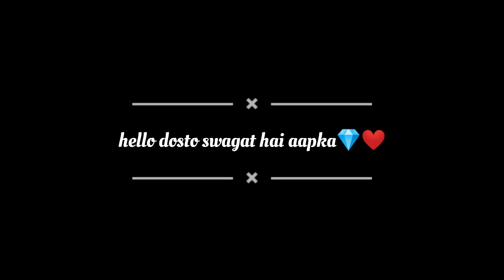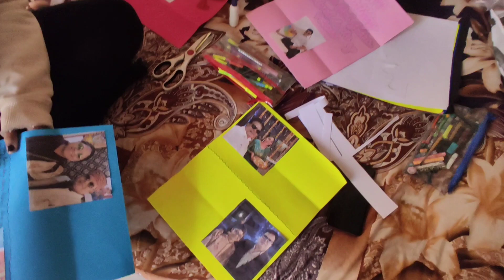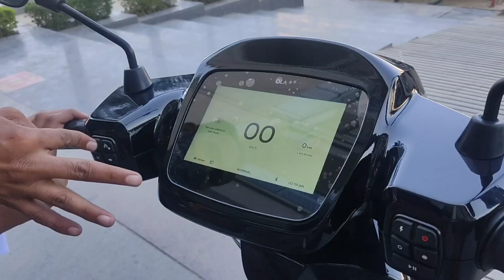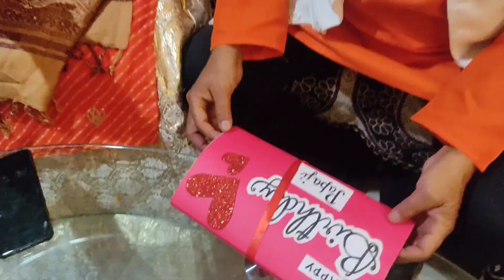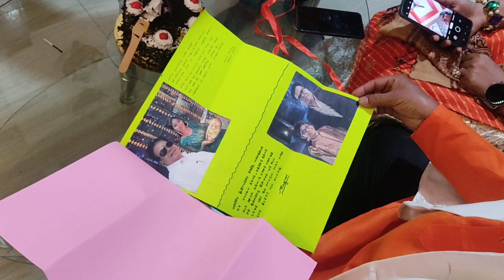Ghar aayi Ola S1|| Papa ko diya midnight b'day surprise || Matarani ka jagran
Hi everyone,